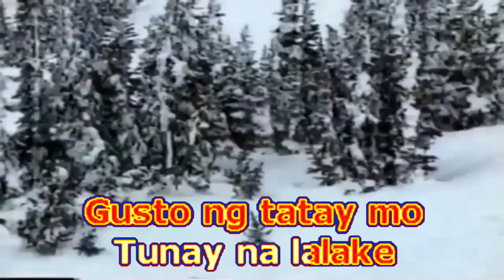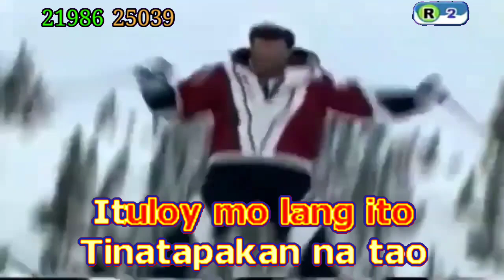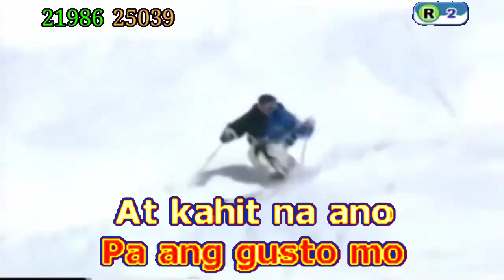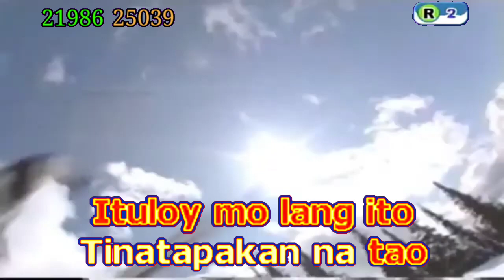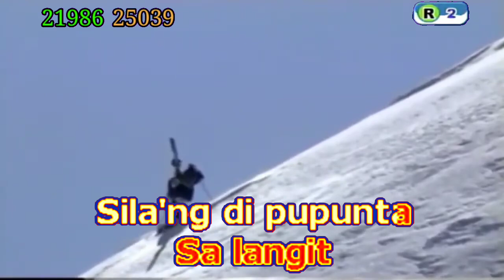Siakol - Ituloy Mo Lang (Karaoke)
*Song Information*

Song Code: 13514
Title: Ituloy Mo Lang
Artist: Siakol
BGV: Sports
Score: N/A